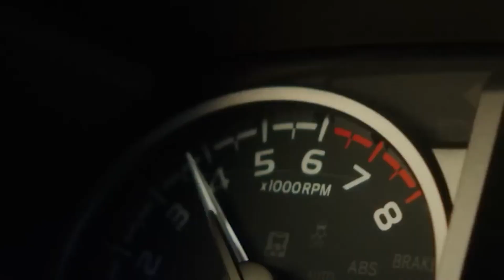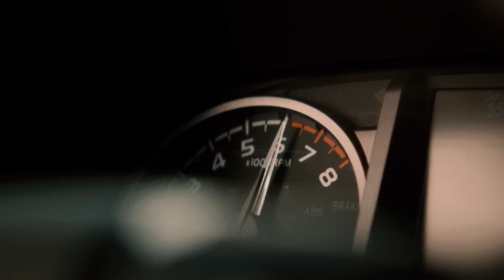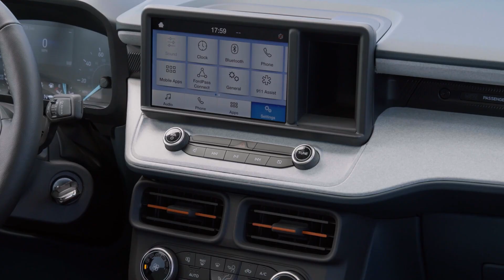ALL NEW 2024 Toyota Pickup Truck - BETTER Than The Ford Maverick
Join us in today’s video as we show you Everything You Need To Know About Toyota’s New Compact Pickup Truck That Will Rival The Ford Maverick. With the Maverick and the Santa Cruz, Ford and Hyundai have started a new compact, unibody pickup segment. But will other manufacturers join them? It seems likely; Ram reportedly has a small pickup in the works and Subaru debuting one at some point would make sense. Another name that could pop up in that discussion is Toyota...and the brand is not ruling one out.

In a recent interview, Toyota Motor North America vice president of automotive operations Jack Hollis told Automotive News that "there is space" for a compact pickup below the Tacoma, but "the question is how to fill it." In addition, Cooper Erickson, vice president for product planning and strategy, noted that "it's something we need to be looking at and figure out." Be sure to watch the whole video for the full details about this and in addition, do us a favor and like the video and subscribe and turn on the notification bell.